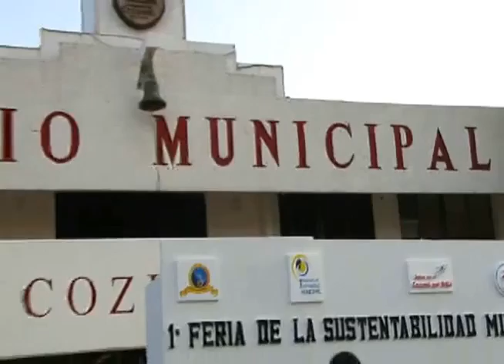Funcionarios públicos opinaron que fue bueno la negación del proyecto de las torres eólicas